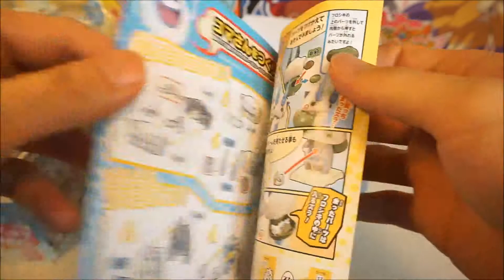요괴워치 장난감 백멍이 프라모델 조립영상 Yo-Kai Watch Toy KOMASAN 妖怪ウォッチ 妖怪手錶 玩具 おもちゃ TOY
요괴워치 장난감 백멍이 프라모델 조립영상 입니다.

YoKai Watch Toy KOMASAN Assembled Video

타요, 뽀로로, 폴리, 레고, 듀플로, 플레이도 등의 장난감 영상을 보실 수 있습니다.

Pororo, Poli, Tayo The Little Bus, Lego, Playdoh and The Other Toy Videos Are Uploaded.

Yokai Watch
Yo-Kai Watch 妖怪ウォッチ 妖怪手錶